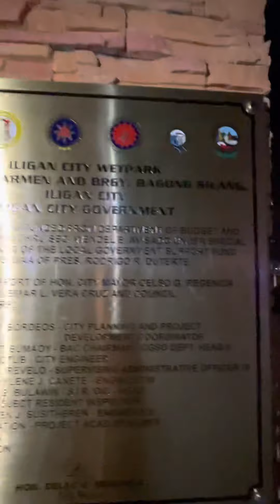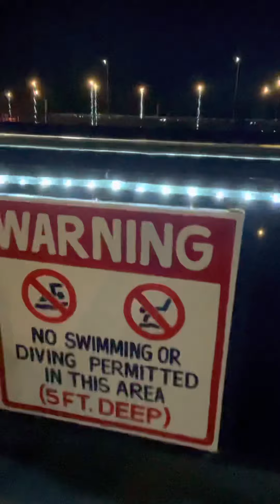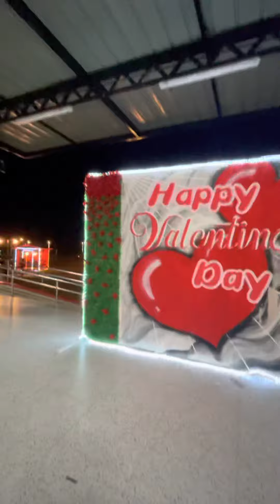Iligan City Wet park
Jaze_travel_vlog